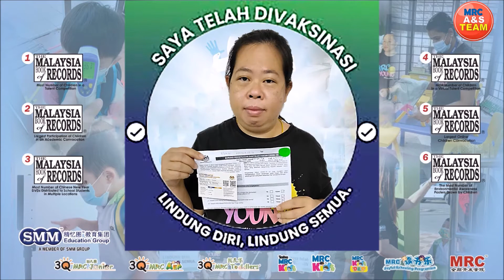Living with Covid-19 与病毒共存 - Part 2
As part of Living with COVID-19 campaign, our team has started the "Coping with COVID-19" by getting the vaccination as soon as possible to safeguard our children at centre.
作为与 新冠病毒共存活动的一部分，我们的团队已开始“应对 COVID-19”，尽快接种疫苗以保护我们的孩子在校园。